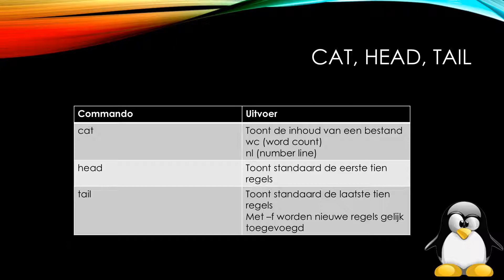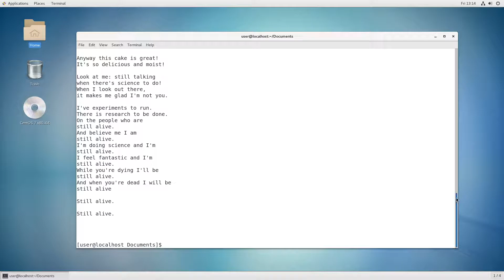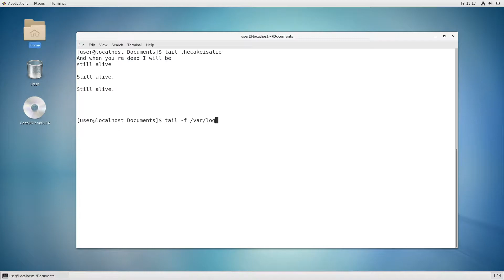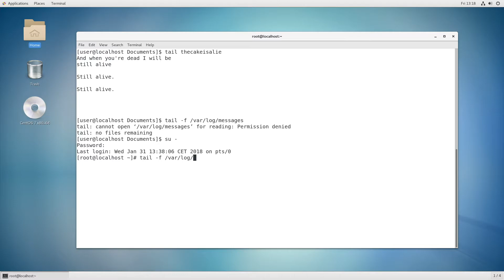cat, head en tail in Linux